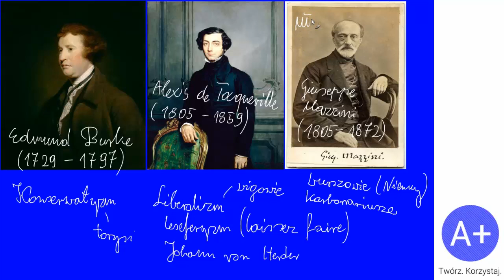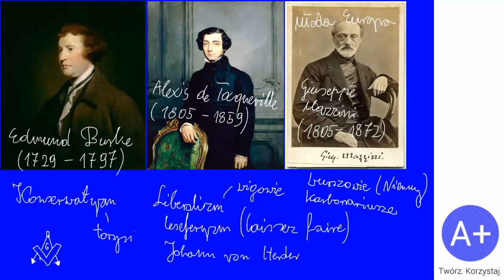91. Nowe ideologie XIX wieku